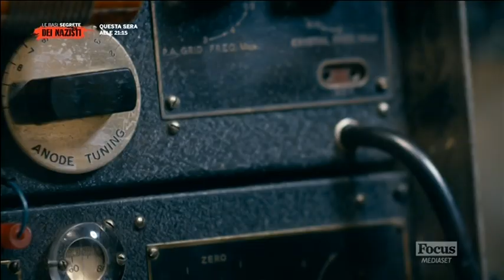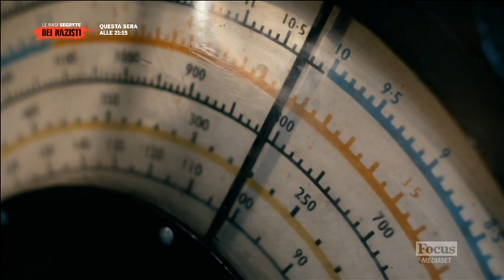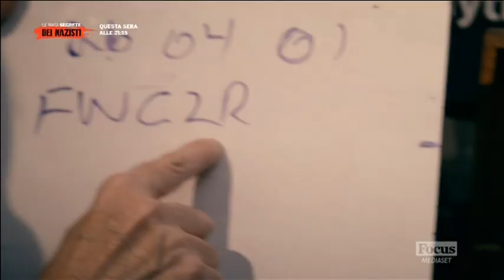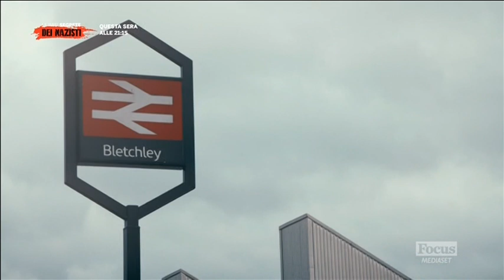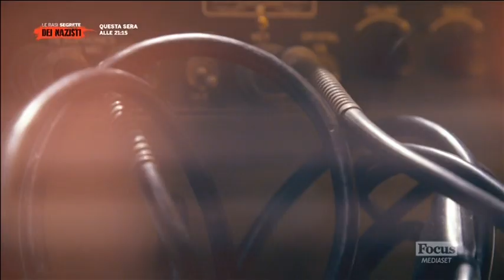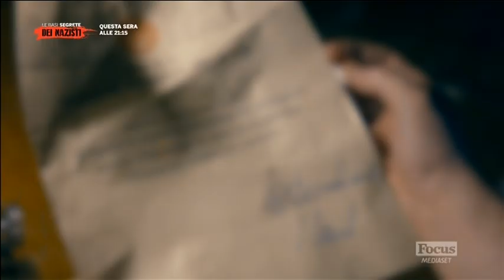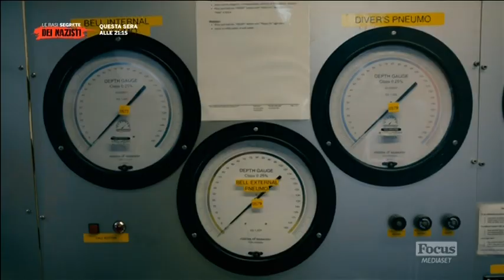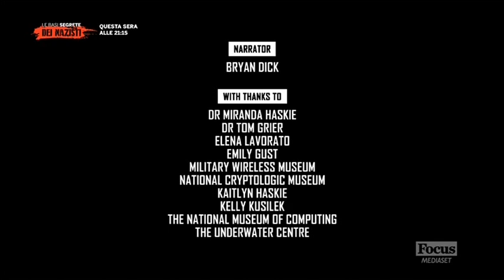Macchine da combattimento - Gioco di spie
L'oscuro mondo dello spionaggio. A partire dalla Seconda Guerra Mondiale fino alla Guerra Fredda, si sono utilizzati dispositivi sempre piu' sofisticati.